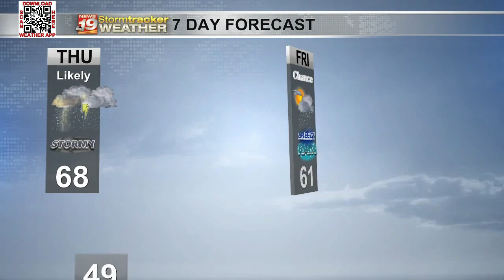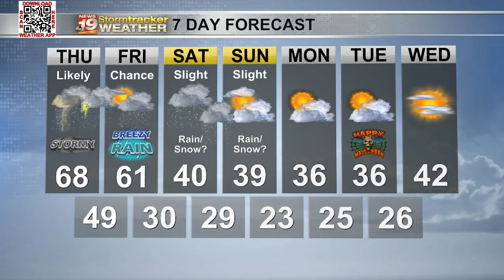News 19 Morning News Update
Here is your Thursday morning news update.